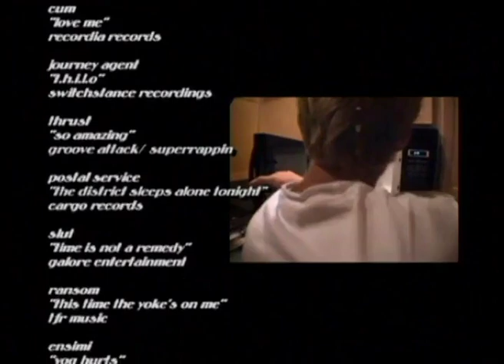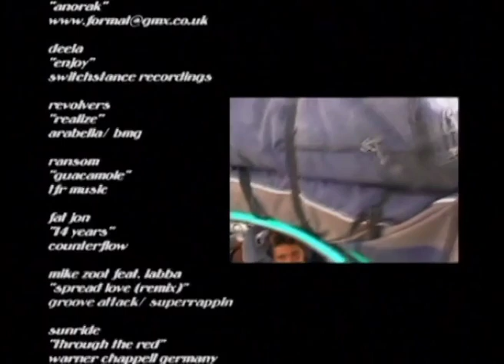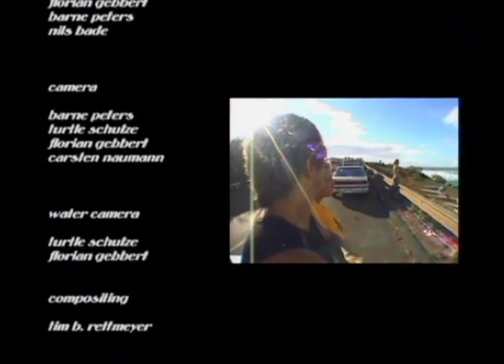Plug N' Play - Tonix (2002)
The Classic Windsurf DVD from Tonix, featuring our all time heros

The hottest windsurfing action from around the globe from 2002. Collected from riders and
producers around the world. Edited by the award winning (Best Extreme Sports Video – Board
Awards Paris 2001) cutters at Tonix Pictures to hot new tunes.

Riders: Ricardo Campello, Kauli Seadi, Peter Vollwater, Jonas Ceballos, Robert Teriitehau,
Konan Lang, Björn Dunkerbek, Robby Naish, the Pritchards and more…

Spots: Hawaii, Canary Islands, Brazil, Australia, South Africa, Reunion,
Cocus Island and more…